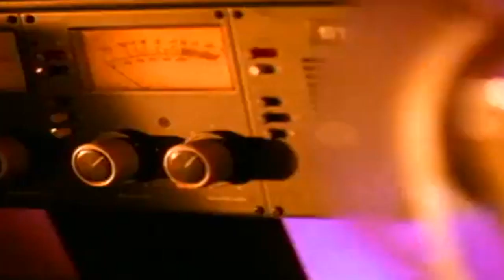GZA - Liquid Swords (feat. RZA)